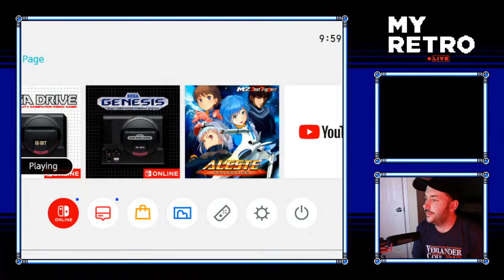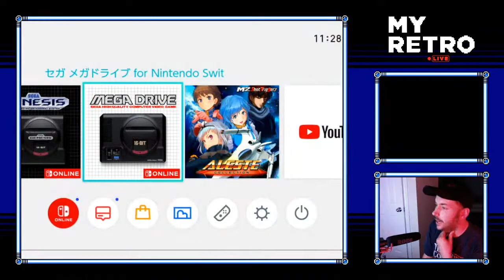New Sega Genesis games added to Nintendo Switch Online! LET'S PLAY!